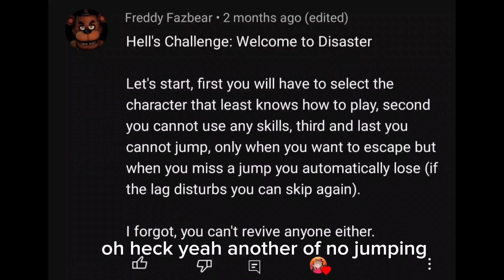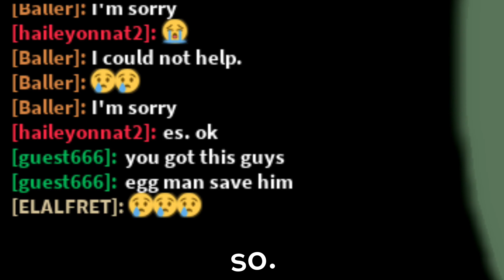Havoc Challenge || Sonic.exe:TDE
im starting to actually edit it more because i feel like the gsmes are more interesting now that theres funny mobile players